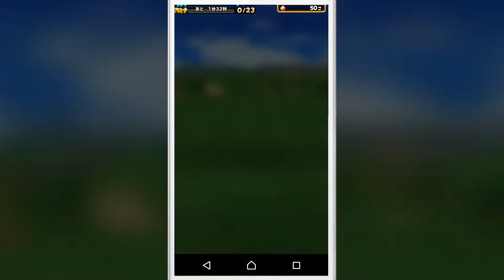Dragon Quest of the Stars : DQ3 Event floor 5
we check out the fifth and final floor of the Dragon Quest 3 event that was in the game.